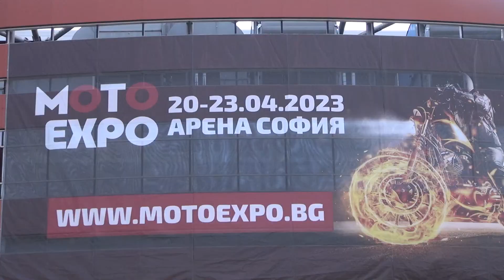BMW Motorrad S 1000 RR M Package Motorcycle Exterior and Interior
BMW Motorrad S 1000 RR M Package Motorcycle seen from outside and inside.